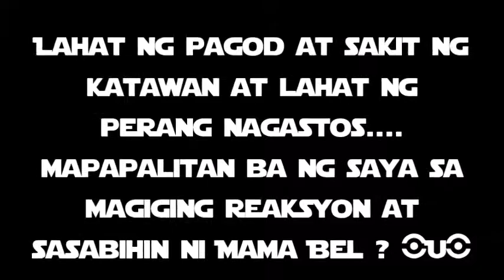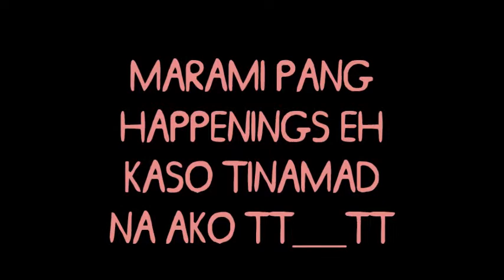—Teacher's Day || G9 STEM-FARADAY || MPNAG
So here’s the result of our secret plan for Teacher’s Day
It was all worth-it! It was memorable for us and also for Mama Bel.
We just want Mama Bel to be happy after all the troubles we’ve done HAHAHA

We only celebrate Teacher’s Day once in a year, but it should be everyday because we need to appreciate all the efforts and sacrifices they’ve done to us. We should value, love and appreciate our teachers.
Thank You Mama Bel ! Thanks for being our second mother! We Love You so much! *hugs and kisses :*